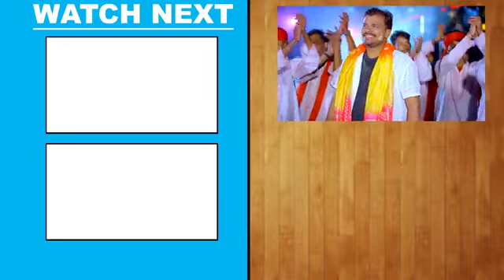jab saiya ji ke roki tab devarwa dalela | Pramod Premi Yadav | Holi Video Song 2024 | देवरवा डालेला